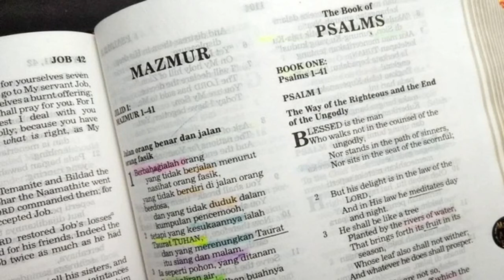KESEHATAN (Mazmur 30) Renungan Alkitab